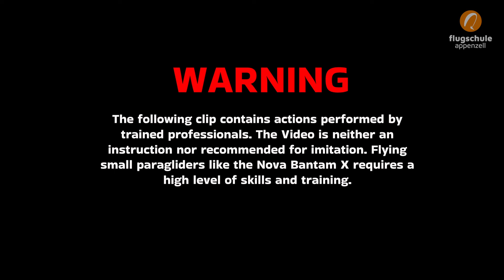Nova Bantam X Testflight | Flugschule Appenzell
Der Bantam X ist ein Bergschirm, der seinesgleichen sucht: Extrem kurze Leinen bringen das 13 Quadratmeter grosse Tuch (11 Quadratmeter projiziert) auf fast jedem denkbaren Startplatz in die Luft. Dass eine solche Kappe irrsinnig Spass macht, seht ihr im Video. Ebenso klar sollte aber auch sein, dass ein Schirm wie der Bantam X viel Erfahrung und Pilotenkönnen voraussetzt.